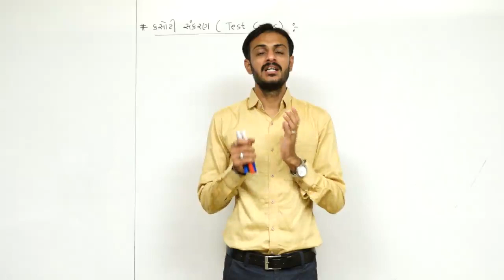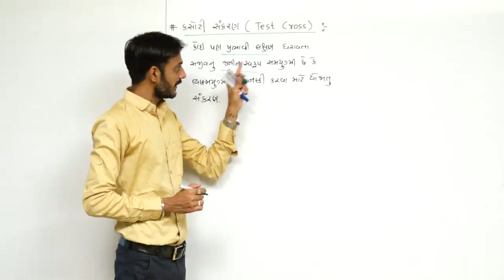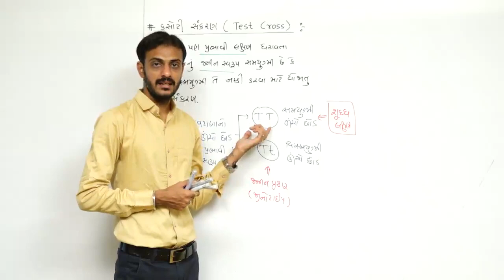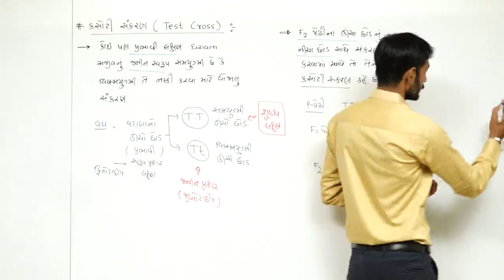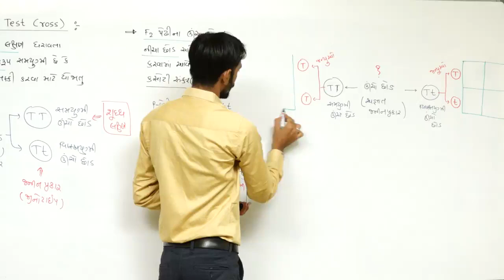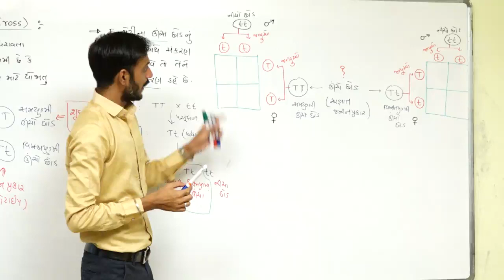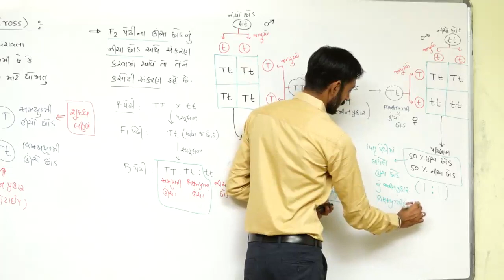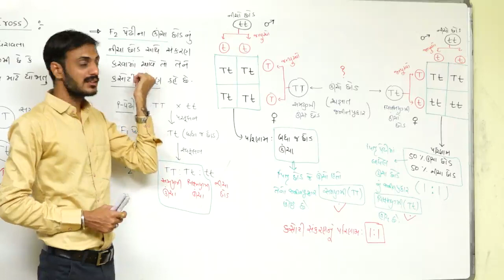Principles Of Inheritance And Variation L-5 I Class-12 I Biology I In Gujarati I By GOVIND MAKWANA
TEST CROSS

Principles Of Inheritance And Variation Lecture -5
Class-12
NCERT Biology